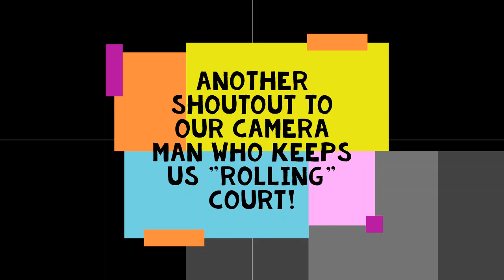Taste testing international snacks: Episode 1 Indian food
Join us as we sample Indian snacks and drinks to bring some new flavor into our lives. Did we like them? Watch to find out!
Wanna see us try snacks from a certain country?